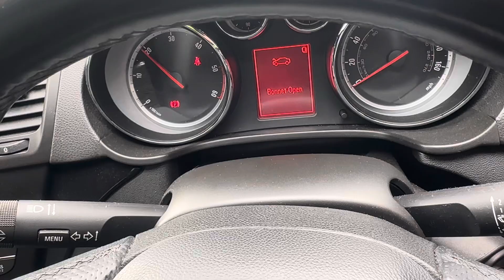Разборка Opel-Insignia 2008-2013, 2 (VIN:W0LGS6EM9B1215072) DU61YLR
Основные характеристики:
Год выпуска: 2011
Двигатель:
Объём двигателя: 2
Тип двигателя: Дизель
Коробка передач: КПП 6-ст.мех.(МКПП)
Кузов: Хэтчбэк 5 дв.
Смотри каталог запчастей Opel-Insignia 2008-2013 на :
⏰ Режим работы колл-центра:
08:00 – 20:00 – ежедневно